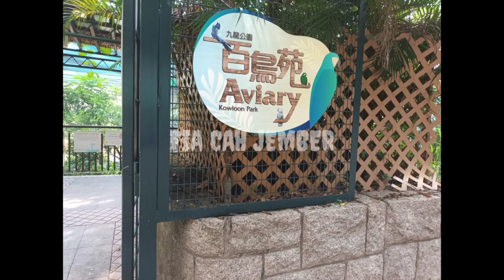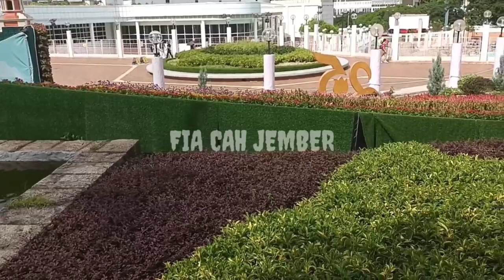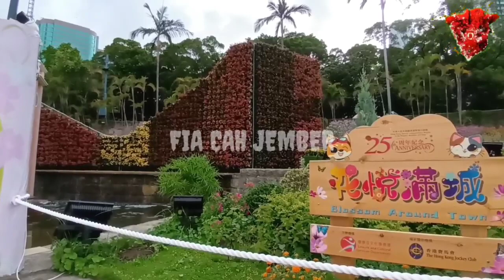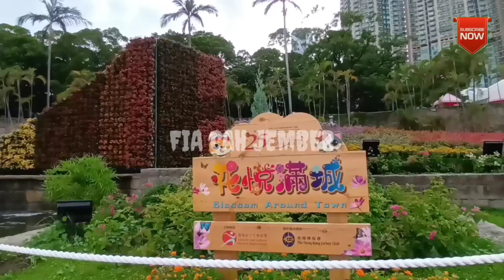TAMAN AVIARY HONG KONG || vlogging by @fiacahjember1135 bersama para youtuber handal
apakabar SAFIA (sahabat fia) dimana pun berada,

TAMAN AVIARY HONG KONG || vlogging by ‎@FIA cah JEMBER  bersama para youtuber handal

kritik dan saran yg positif di terima yo rekk
demi berkembang nya channel @fiacahjember1135

SELAMAT MENDELOK